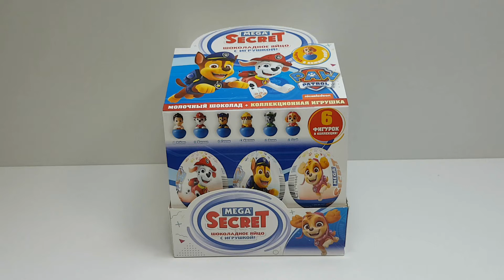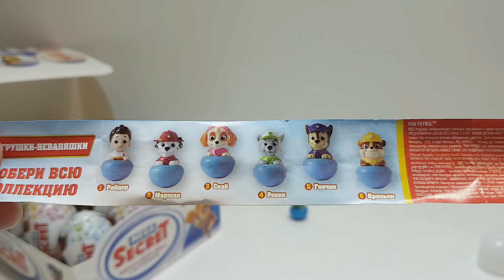ЩЕНЯЧИЙ ПАТРУЛЬ ИГРУШКИ ИЗ ШОКОЛАДНЫХ ЯИЦ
Шоколадные яйца серия PAW ЩЕНЯЧИЙ ПАТРУЛЬ от Meaga Secret.
Собрал всю серию: Маршал, Крепышь, Скай, Рокки, Райдер, Гонщик.